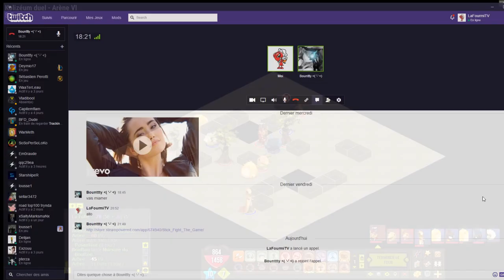#1 KOLIZEUM 1V1 | LA FOLLE ME REND FOU !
Osamodas créer en 2 heure non optimisé , juste pour le fun